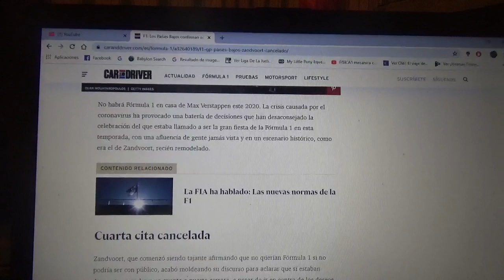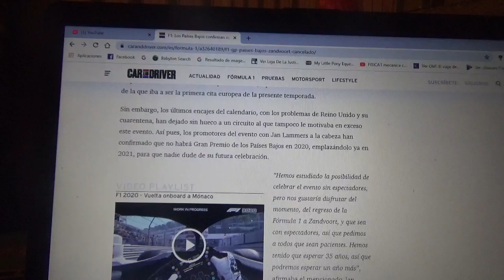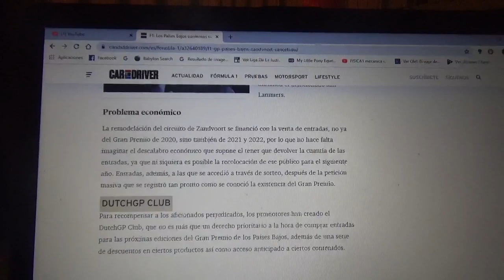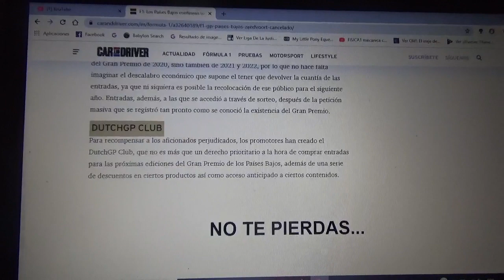Holanda confirma su caída del calendario de la F1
El trazado holandés de Zandvoort no estará finalmente en esta Temporada 2020 de la Fórmula 1